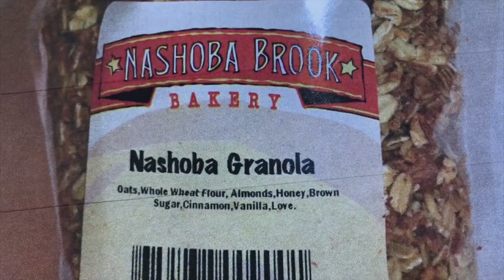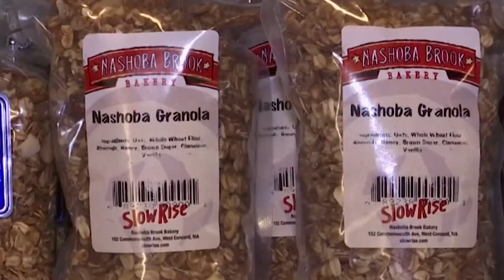将“爱”列为面包成分 美国烘焙坊招惹麻烦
时下面包店林林种种，纷纷会以健康、天然做噱头吸引顾客，美国马萨诸塞州就发生了一件趣事，一家面包店在制作的烘烤谷麦上，在标签那一栏纳入了爱为原料，结果惹上麻烦。美国当局指控这家店违反条例，要求更改标签。

盖特（店主）：“我认为政府让我们撤下的要求有些过分，我不觉得理智的消费者会担心爱被列为成分，或可能会影响公众安全或健康。”

赫尔森（消费者）：“外面有很多产品含有不良成分，我希望食品药物管理局多花时间在这些产品上，而不是莫名其妙地处理含有爱的食品，明显地爱正是他们所做的工作。”

佩列诺维兹（消费者）：“虽然在这情况下这看似小事，但我认为这是开了先例，他们先斩后奏，那么之后都不会有问题，如果有人可以把爱纳为材料，那么谁能阻止下一个人抛出其他类似形容词等东西。”